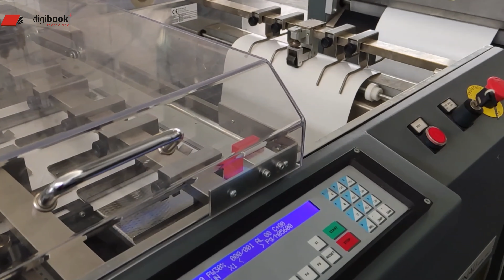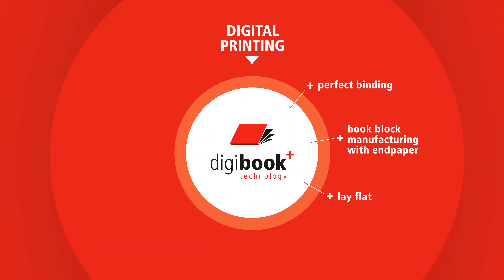Digibook mitablock PRO with Tecnau unwinder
section glueing machine mitablock PRO in combination with unwinder and lateral cutter from Tecnau to produce layflat books from a web.